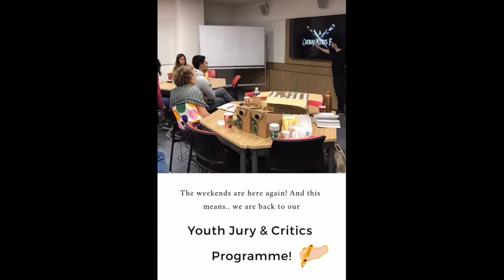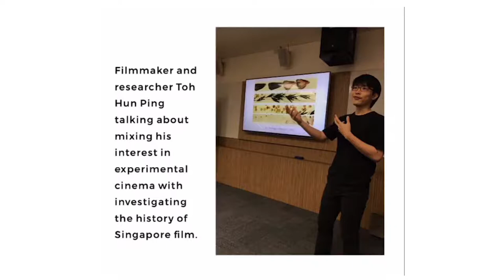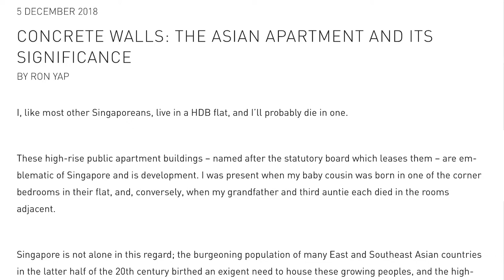YOUTHFULLY SPEAKING EPISODE 4: A Summary of Youth Jury